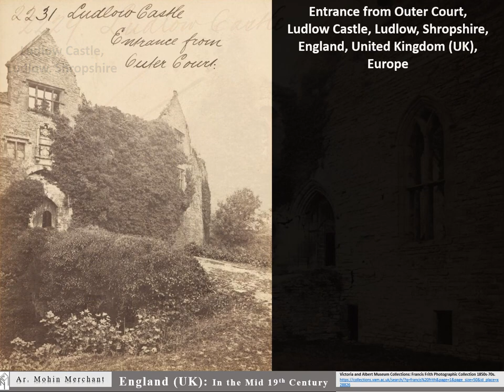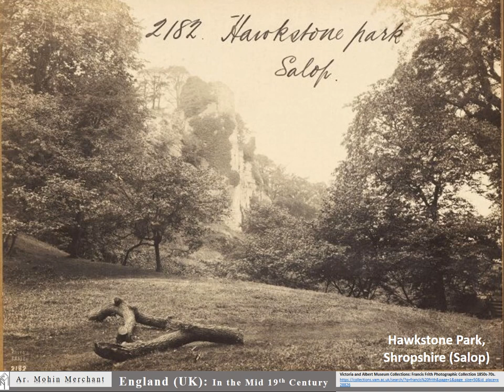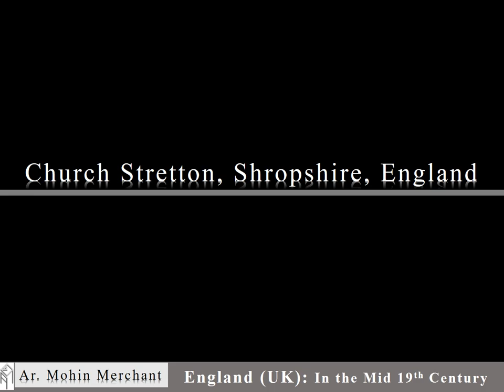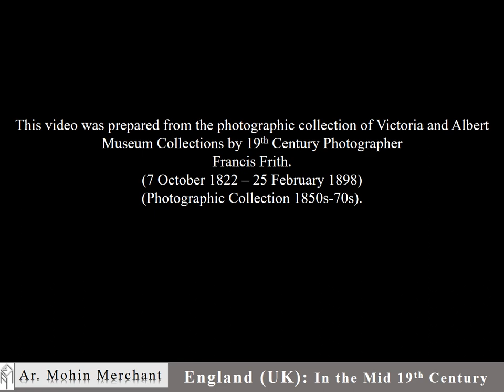Shropshire 1850s-1870s (ludlow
Shropshire 1850s-1870s (ludlow bridgnorth buildwas Lilleshall churchstretton muchwenlock england europe )

The video is compiled from the photographic collection of Victoria and Albert Museum Collections by 19th Century Photographer Francis Frith.
The photographer explores the Art, Architecture and landscape of Shropshire which includes the Market Town of Ludlow, Ludlow Feathers Hotel, Ludlow Lower Broad Street, Ludlow Upper Broad Street, Ludford New Bridge on River Teme, Mill below Ludford Bridge, Ludford Castle Hill, Ludlow Castle Entrance from Outer Court, Ludlow Castle Norman Arches (Ludlow Castle Norman Doorway), Ludlow Castle Chapel of Mary Magdalene

The video also explores architecture and landscape of the city of Bridgnorth, Shropshire, England which includes St. Mary Magdalene Church Clock Tower, Slanting Tower (Leaning Tower), Bridgnorth Castle and Gardens, High Rocks, Bridgnorth Bishop Percy's House,

 The video further explores the village and civil parish of Buildwas Shropshire and Shropshire (Salop), England which includes Buildwas Abbey in Buildwas, Shropshire Pitchford Hall, River Severn and View of Atcham village in Shropshire (Salop), Shropshire Hawkstone Park, Red Castle, Hawkstone Park, Grotto Rocks (Grotto Hill), Hawkstone Park, Shropshire Old Shrewsbury Cathedral, Abbey Church, Shrewsbury, Shropshire Buildwas Abbey, Shropshire

The video also includes civil parish and village of Lilleshall in Shropshire, England which includes Lilleshall Abbey and Market Town of Church Stretton in Shropshire, England which includes Church Stretton Longmynd, Ragleth Hill & St Laurence's Church, The Carodoc & Lawley Hills, Shropshire (Salop)

The video further explores Much Wenlock, a market town and parish in Shropshire, England which includes Much Wenlock Abbey & Holy Trinity Church (Parish Church), Shropshire, England, North Transept & Arches of Much Wenlock Abbey Chapter House, Much Wenlock Abbey, Abbott's House, Much Wenlock Abbey Market House (Guidehall),

The video was Conceptualized & Presented by Ar. Mohin Aziz Merchant Mahmooda (Mohin Merchant) & Edited by Mrs. Aleena Mohin Merchant